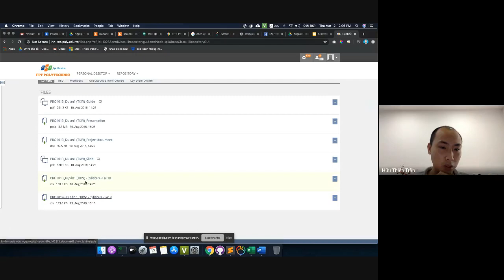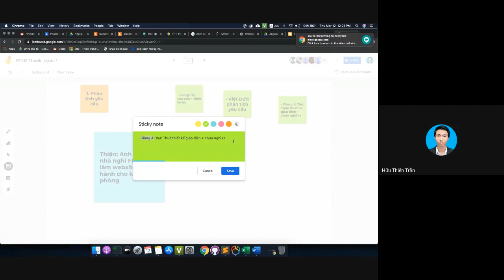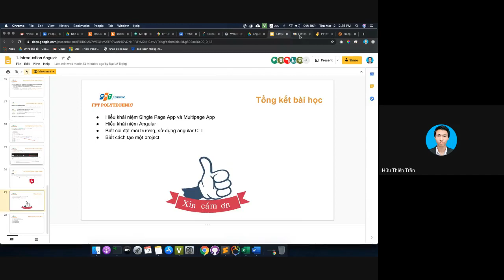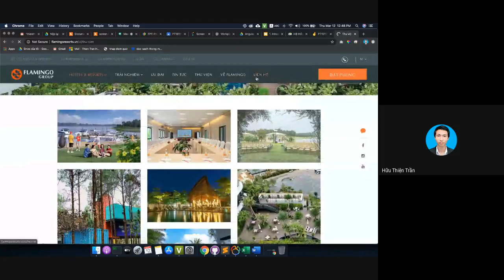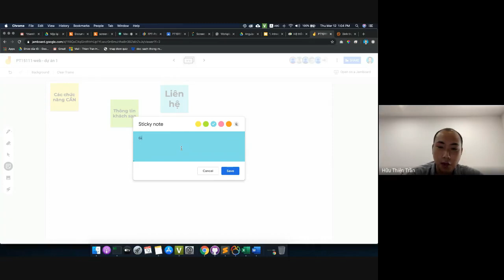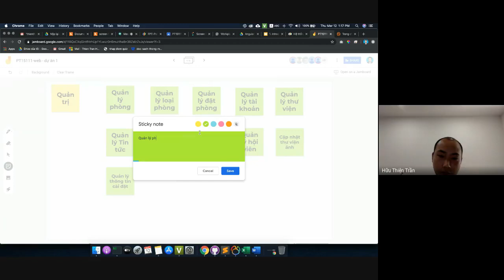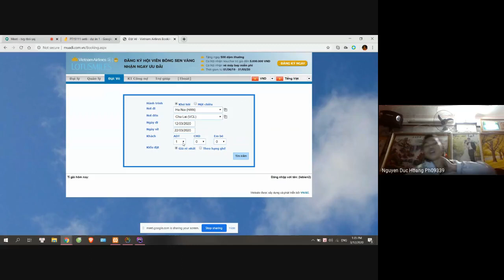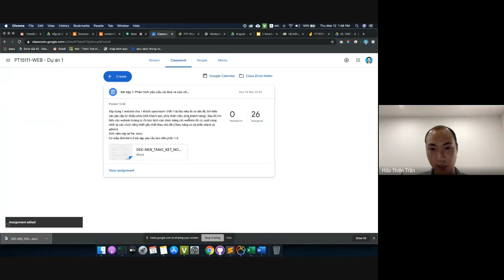Buổi 1: phân tích dự án